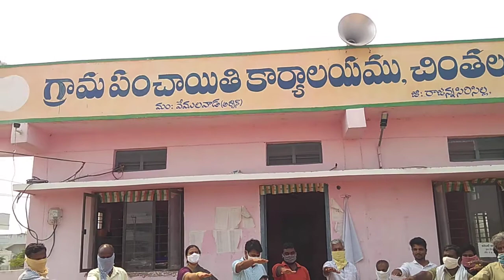ప్రపంచజల_దినోత్సవం సందర్భంగా చింతలఠాణ R&R కాలనిలో జల ప్రతిజ్ఞా || SaveWater 💧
ప్రపంచ జల దినోత్సవం సందర్భంగా చింతలఠాణ R&R కాలనిలో జల ప్రతిజ్ఞా చెయ్యడం జరిగింది.. ఈ కార్యక్రమంలో గ్రామ సర్పంచ్ గారు, సెక్రెటరీ గారు గ్రామపంచాయతీ సిబ్బంది, యువకులు పాల్గొన్నారు...